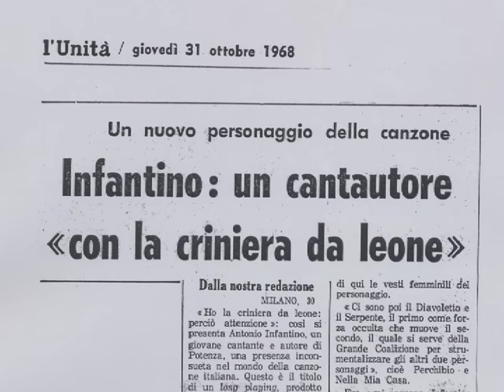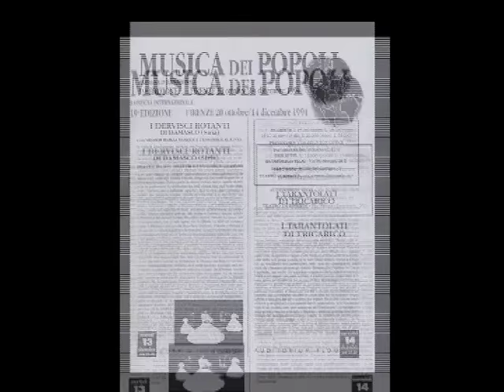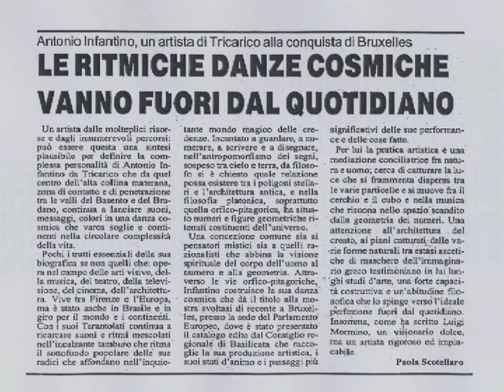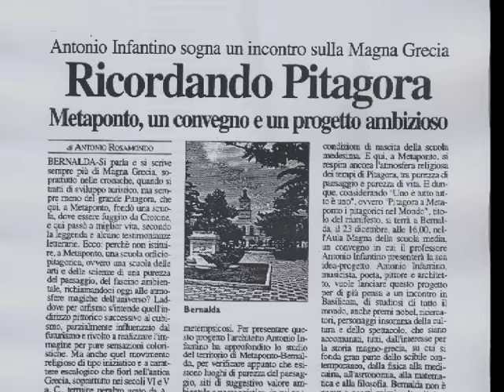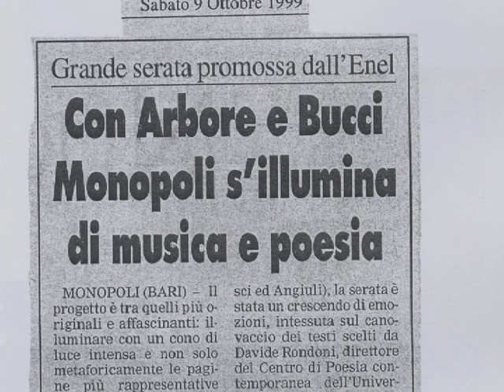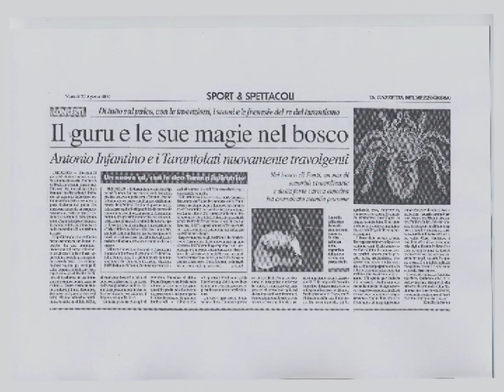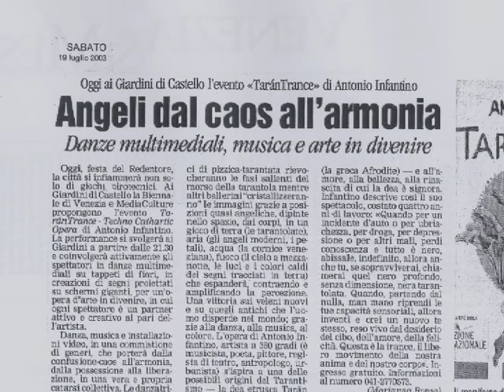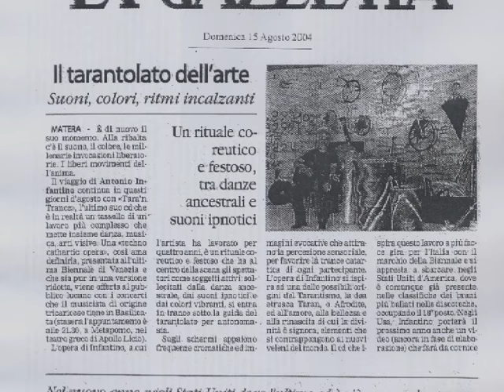Tarantella - Exorcistic Taranta Trance - Whirling Veils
Artist: Antonio Infantino
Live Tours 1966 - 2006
The CD: Exorcistic Taranta / Between Order and Chaos - Antonio Infantino is available for download from iTunes and Amazon Digital
and in streaming from Apple Music & Spotify.